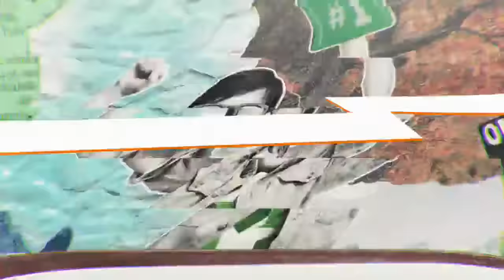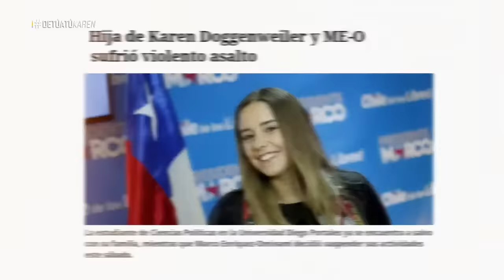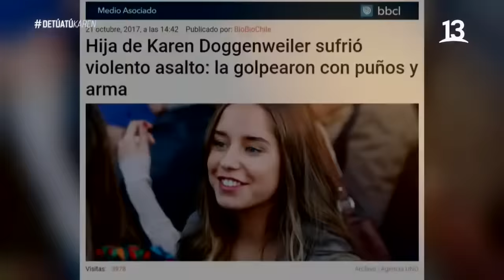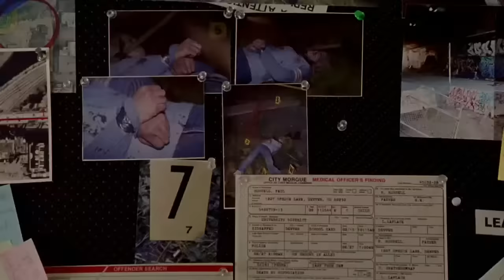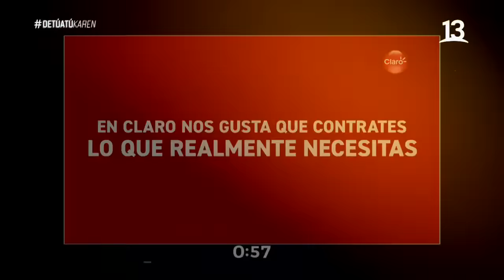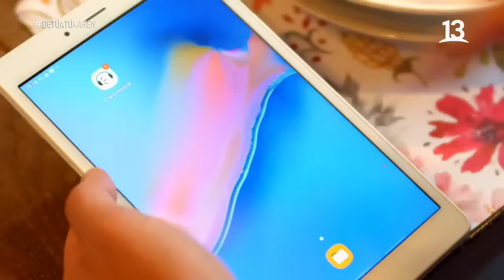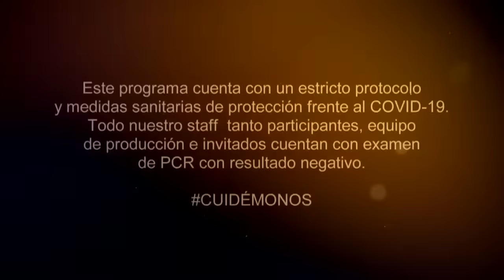De Tú a Tú | Karen Doggenweiler